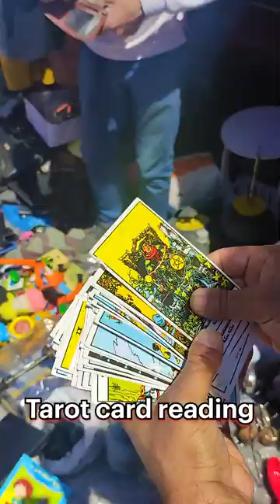I found A vintage slide projector for only 4$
😉اگر تازه پیج رو دیدی  حتما  کانال رو سابسکرایب کن تا ویدیو ها رو از دست ندی و اگر خوشتون اومد

if you like these videos LIKE and leave COMMENT😉

😄 گیموگرافی          سمساری از وسایل قدیمی وعجیب
GAMEAOGRAPHIY    retro thing and wierd stuff 😄

# gameographiy#گیموگرافی#وسایل قدیمی